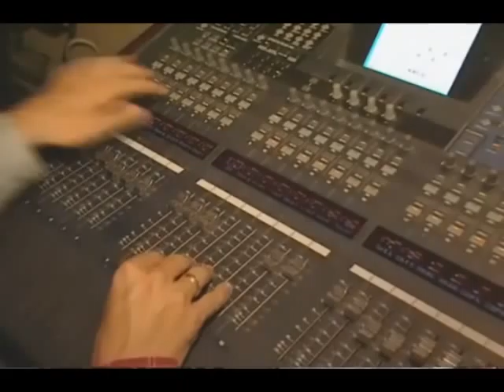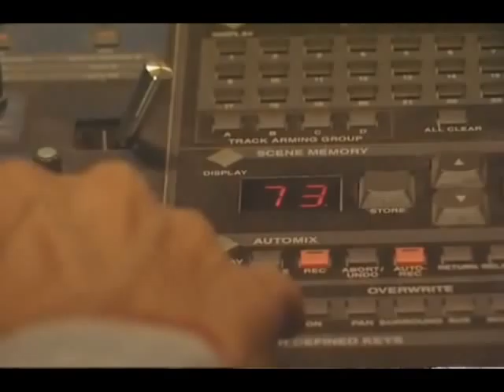Image movie - Opernfestspiele St.Margarethen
The Römersteinbruch in St. Margarethen (AUSTRIA) is Europe's biggest naturally created stage. By virtue of its magnificent acoustics and awe-inspiring atmosphere, this 7,000 sqm outdoor concert hall is able to present opera at its most compelling and elemental. The combination of natural and artistic architecture at the Römersteinbruch is, through its formal structure, predestined to create an emotional effect, stimulating the artistic sensibilities of visitors in a manner that goes far beyond the music itself.

And, by that extraordinary kind of twist often to be encountered in tales brought to the stage, the first event to take place at the Römersteinbruch was, in fact, not a rock gig but a classical concert. Wolfgang Werner, having come to appreciate the very special aura of this location, decided that it should serve as a home for first-class opera performances. Thus it was that the ''Opera Festival St. Margarethen'' was born.